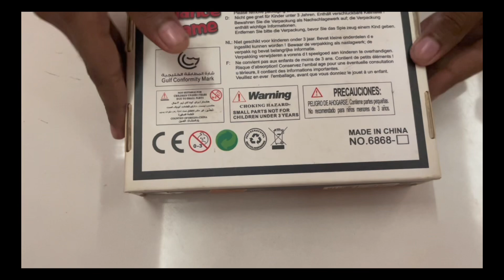Balance Games FULL ✨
movie sounds in the background